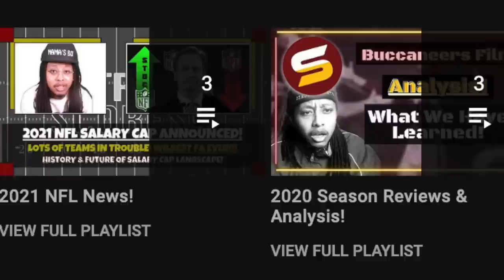WSH TRADE BACK?! NFL Draft 16th Overall Pick Analysis! History Breakdown! Top Players at WSH Needs!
YEAR-BY-YEAR BREAKDOWN OF 16TH PICK:
2021: Arizona Cardinals, LB – Zaven Collins, Tulsa
2020: Atlanta Falcons, DB – A.J. Terrell, Clemson (Second Team All-Pro)
2019: Carolina Panthers, LB – Brian Burns, Florida State (Pro Bowl)
2018: Buffalo Bills, LB – Tremaine Edmunds, Virginia Tech (2x Pro Bowler)
2017: Baltimore Ravens, DB Marlon Humphrey, Baltimore Ravens, Alabama (First Team All-Pro, two-time Pro Bowler)
2016: Detroit Lions, T – Taylor Decker, Ohio State
2015: Houston Texans, DB – Kevin Johnson, Wake Forest
2014: Dallas Cowboys, T – Zack Martin, Notre Dame (five-time first team All-Pro, two-time second team All-Pro, seven-time Pro Bowler)
2013: Buffalo Bills, QB – EJ Manuel, Florida State
2012: New York Jets, DE - Quinton Coples, North Carolina
The best NFL players ever drafted with the No. 16-overall pick in nfl draft! GENE WASHINGTON RUSS FRANCIS RAYMOND CLAYBORN JIM RITCHER JERRY RICE CHESTER MCGLOCKTON HUGH DOUGLAS JULIAN PETERSON SANTANA MOSS TROY POLAMALU!
The best players available in 2023 nfl draft at Commanders top positions of need! Best 2023 NFL draft tackles, offensive linemen, cornerbacks & linebackers!
How Commanders finessed Saints & 2022 draft in trade back to get Jahan Dotson, Sam Howell, Brian Robinson & Cole Turner! Why Commanders should trade back in 2023 NFL draft! Draft best player available!

Who should the Washington Football Team take with their 2023 draft picks? Lots of sleepers & gems! Athleticism! Size! Speed! Strength! IQ! Intelligence! VERSATILITY! Starters! Depth! Potential Pro Bowl Talents!
What draft strategy do Ron Rivera, Martin Mayhew, Marty Hurney, & Chris Polian need to use to build on the 2022 season!

Jonathan Allen John Bates Dyami Brown Percy Butler Saahdiq Charles Camaron cheeseman Samuel Cosmi Kamren Curl Jamin Davis Jahan Dotson Milo Eifler Darrick Forrest Kendal Fuller Antonio Gibson Taylor Heinicke Curtis Hodges Cole Holcomb Christian Holmes Sam Howell Khaleke Hudson William Jackson III Danny Johnson Charles Leno Jr. Phidarian Mathis David Mayo Bobby McCain JD McKissic Terry Mclaurin Dax Milne Andrew Norwell Efe Obada Jaret Patterson Chris Paul Daron Payne Jeremy Reaves Brian Robinson Armani Rogers Bunmi Rotimi Chase Roullier Curtis Samuel Wes Schweitzer Cam Sims Joey Slye James Smith Williams Benjamin St-Juste Montez Sweat Shaka Toney Casey Toohill Cole Turner Trai Turner Tress Way Carson Wentz Jonathan Williams Daniel Wise Cornelius Lucas Tyler Larsen Logan Thomas Chase Young rachad wildgoose

Georgia Alabama Ohio State
Bryce Young Will Anderson Jr Jalen Carter C.J. Stroud Tyree Wilson Peter Skoronski Myles Murphy Bryan Bresee Bijan Robinson Will Levis Paris Johnson Brian Branch Anthony Richardson Devon Witherspoon Christian Gonzalez Quentin Johnston Lukas Van Ness Michel Mayer Darnell Washington Zay Flowers Jaxon Smith-Njigba Anton Harrison Nolan Smith Broderick Jones Cam Smith Joey Porter Tanner McKee Trenton Simpson Kelee Ringo